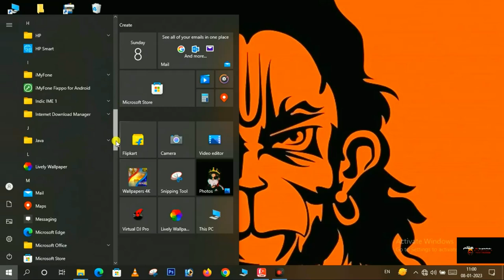free screen recoder for pc / MK Karan photography